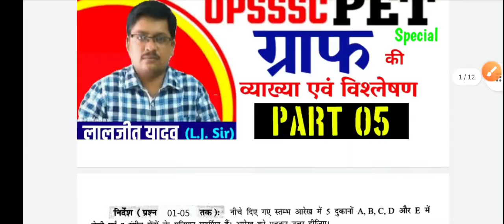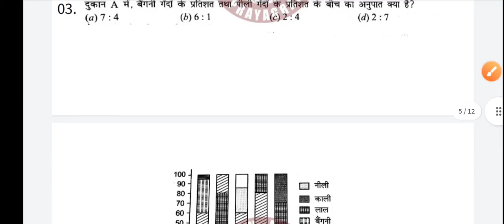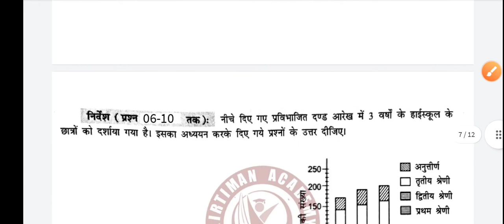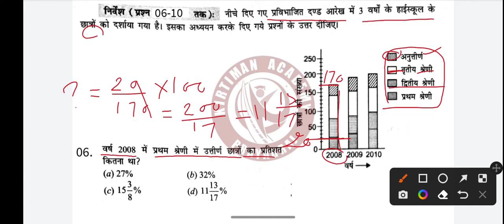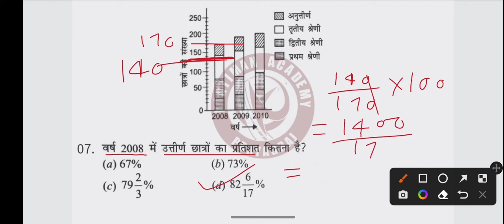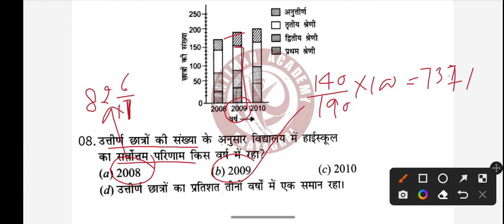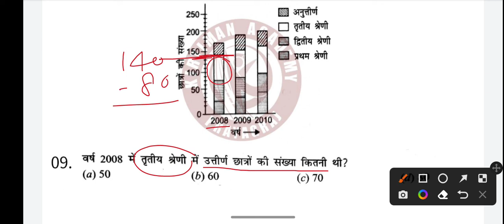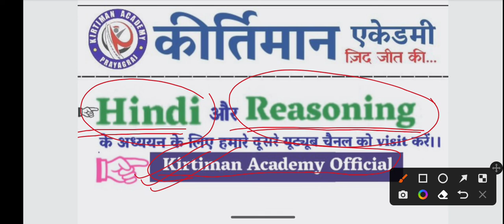PET Special || ग्राफ || Graph || by: Laljeet Yadav (L.J. Sir)